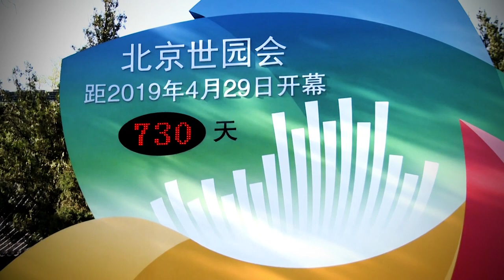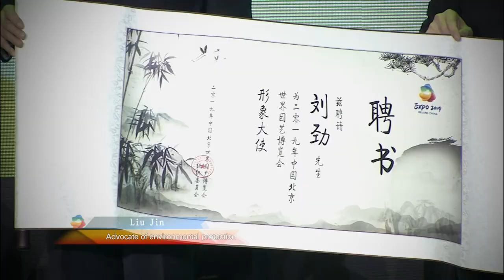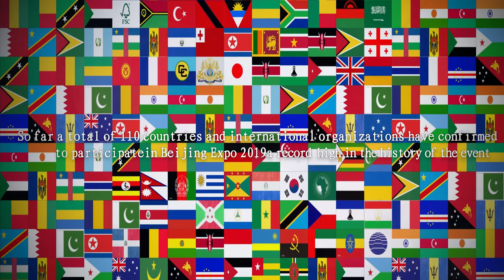BeijingExpo2019 Official Promotional Video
Now that you have been introduced to BeijingExpo2019, it is time to bring you up to speed what this world-class expo is all about. Key pavilions including: International Pavilion, China Pavilion, Plant Pavilion and Life Experience, and there’s more! For all the horticulture and gardening fanatics around the world, there are even countless gardens and even more fun-tivities are waiting for you to be discovered! What are you waiting for? Grab your tickets today!